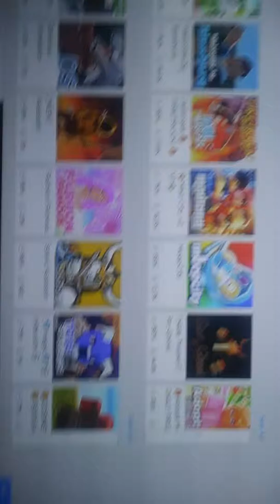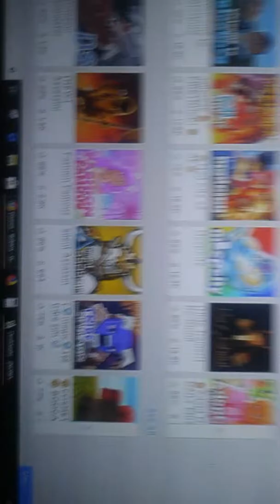Pizza time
March 7. 7 pm live